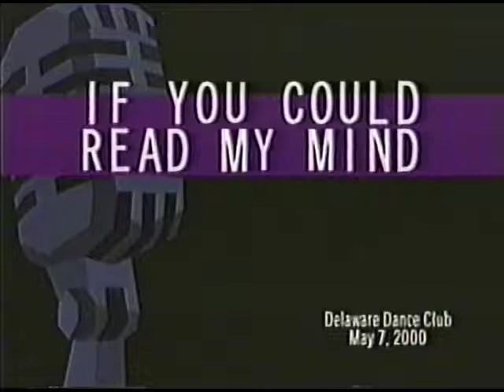Delaware Dance Club 2000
Delaware, Ontario, Canada